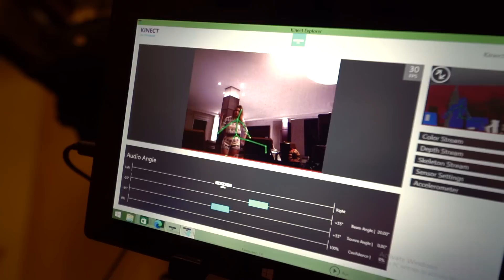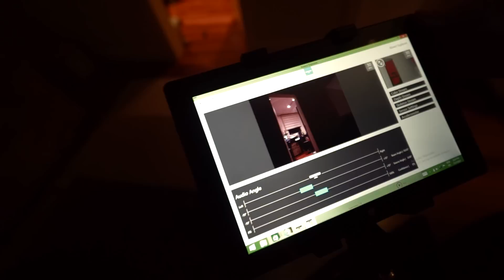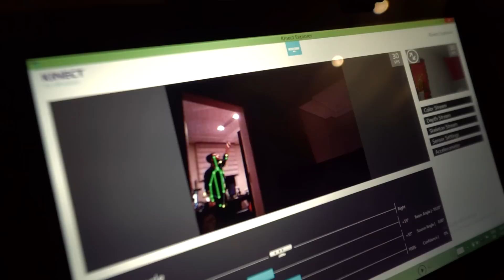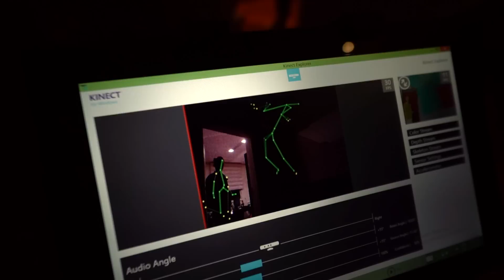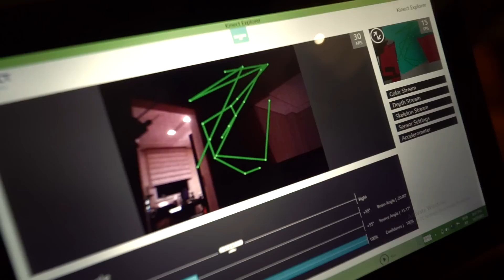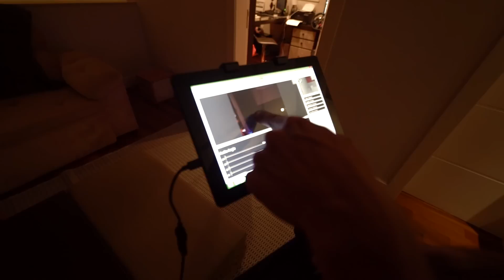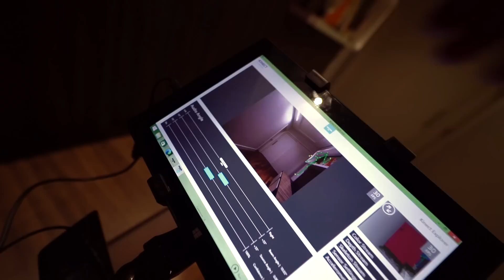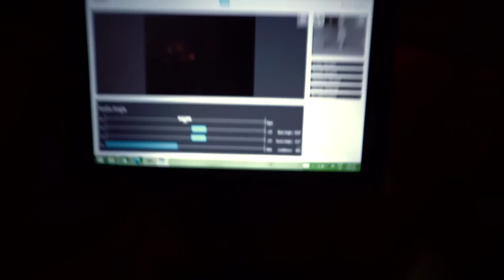USAMOS OS EQUIPAMENTOS DA CAÇADORA DE FANTASMAS NA MINHA CASA!!!